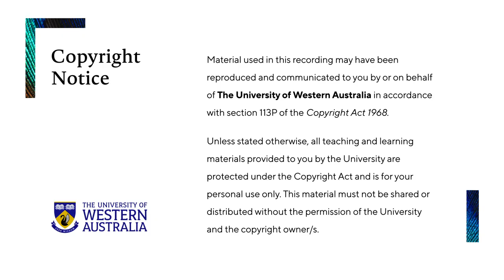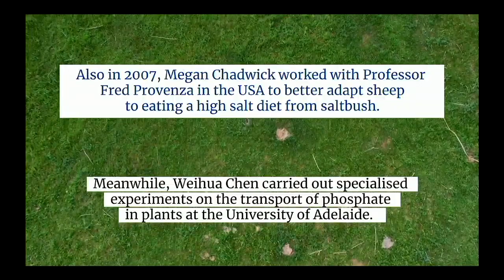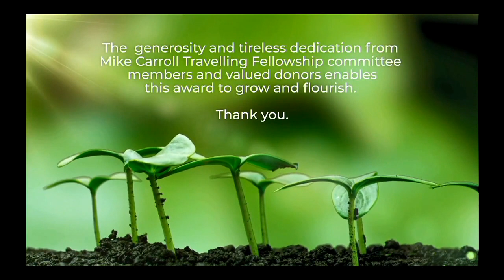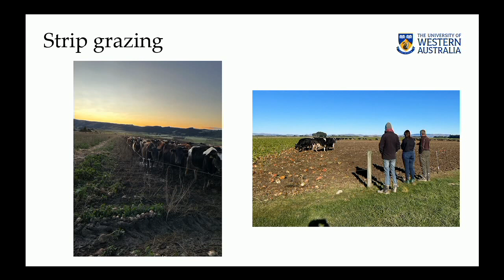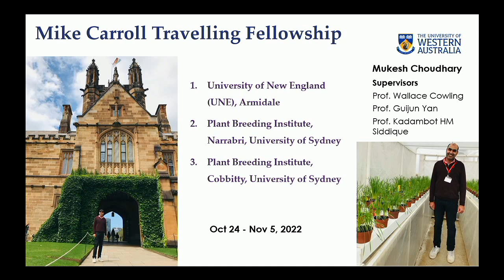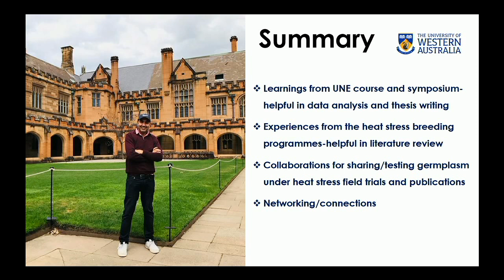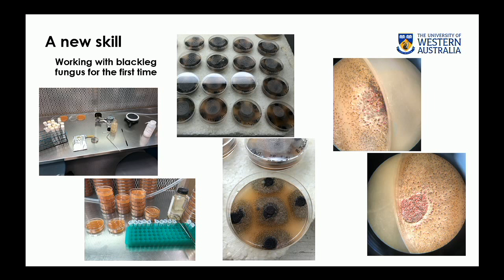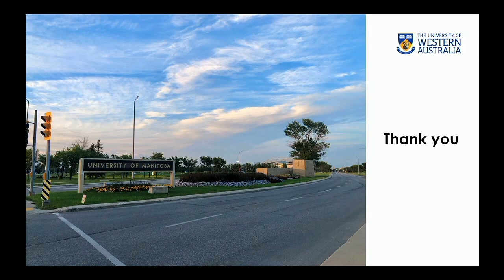The UWA IOA Mike Carroll Travelling Fellowship 2023 Presentations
The UWA Institute of Agriculture celebrated the 20th anniversary year of the Mike Carroll Travelling Fellowship at its 2023 presentation evening on Thursday, 9 February 2023 at The University Club of WA. To date, 27 postgraduate students from UWA have benefitted from the Fellowship since the first recipient was awarded in 2003. It was established in 2001 as a memorial to former Director General of the WA Department of Agriculture, the late Dr Mike Carroll, in recognition of his commitment to agriculture.
VIP guests and friends of the Carroll family attended this special event to hear presentations from three recent Mike Carroll Travelling Fellowship recipients: Michael Young, Mukesh Choudhary and William Thomas. To mark two decades since the Fellowship was established, a video featuring interviews with past and present students was premiered to guests.